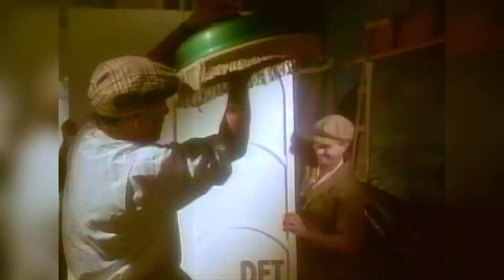GAZEBO - Lunatic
"ALEX NIKITENKO" YouTube CHANNEL IS NOT A COMMERCIAL !
THE HUGE REQUEST NOT TO DISTURB PROPOSALS TO THE COMMERCIAL COOPERATION ! THANK YOU !